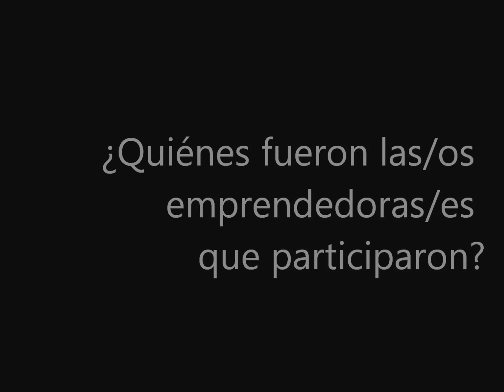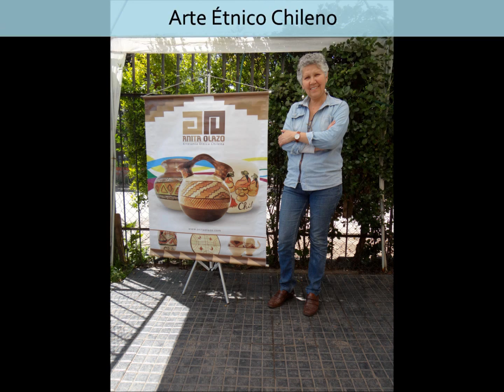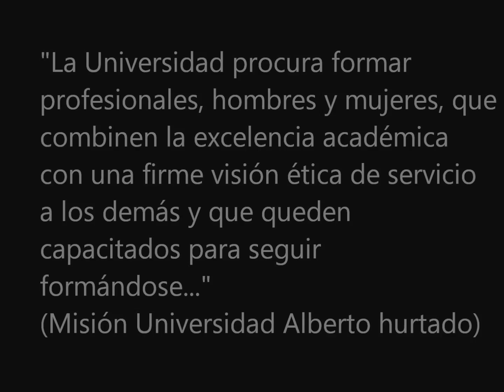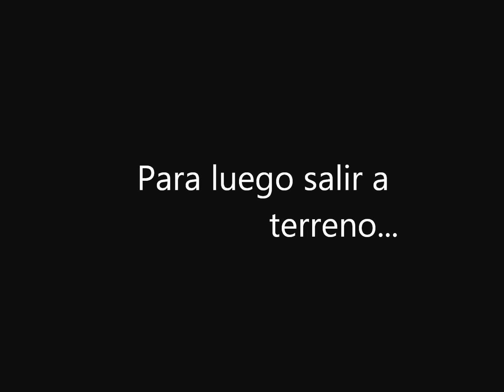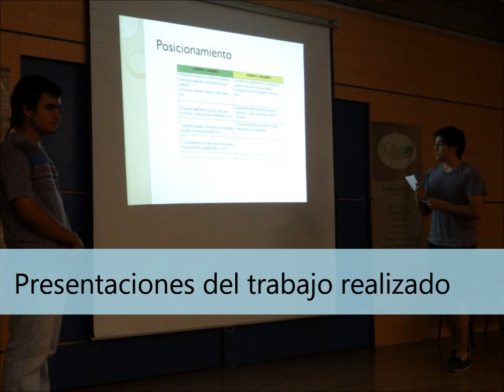Construye tu Plan: proyecto de Aprendizaje Servicio en curso Marketing I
Este video refleja parte del trabajo realizado por el curso Aprendizaje Servicio Marketing I, de la Facultad de Economía y Negocios de la Universidad Alberto Hurtado, que se enmarca dentro del Concurso "Ciudadanía Activa" organizado por la Corporación Participa y la Red Talloires, quienes desarrollaron un programa de donaciones para que universidades chilenas implementen proyectos que contribuyan al fortalecimiento de comunidades de mujeres y niños y niñas, así como fortalezcan la vinculación de las universidades con la comunidad y el desarrollo de la ciudadanía de sus estudiantes.
En ese contexto, la UAH fue seleccionado con este proyecto.

Los estudiantes trabajaron junto a 16 emprendedoras/es del Nodo Comercio Justo Santiago, elaborando junto a ellas/os  Planes de Negocios.